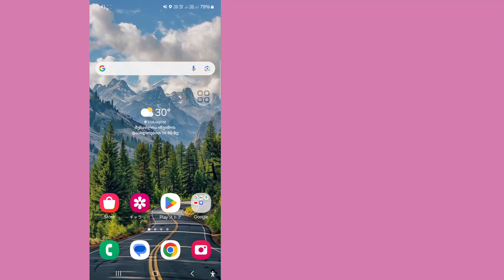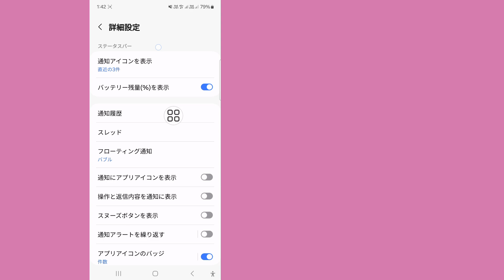メッセージで削除された SMS を読む方法 | Android から削除されたテキスト メッセージを復元する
このビデオでは、メッセージで削除された SMS を読む方法を紹介します。最後までビデオを見てください。非常にシンプルで簡単な方法です。このビデオはあなたのためのものです。スキップせずにビデオ全体を見てください。そうしないと、正しく理解できません。

💛この動画を気に入って役に立った場合は、ぜひお友達と共有してください

メッセージで削除されたSMSを読む方法、
Androidから削除されたテキストメッセージを復元する、
削除されたSMSを読むにはどうすればよいですか?、
削除されたSMSは見ることができますか?、
削除されたテキストメッセージは削除後に読むことができますか?、
Androidで削除されたテキストメッセージを復元する方法、
削除されたテキストメッセージを復元する方法、
削除されたメッセージを復元する方法、
削除されたテキストメッセージを復元する、
削除されたSMSメッセージを読む方法、
Androidで削除されたテキストメッセージを取得する方法、
Androidで削除されたテキストメッセージを復元する、
Androidで削除されたメッセージを復元する方法、
Androidで削除されたメッセージを復元する、
削除されたSMSメッセージの復元、

チュートリアルのリクエストがある場合は、コメントでお知らせください。1 日以内に対応します。